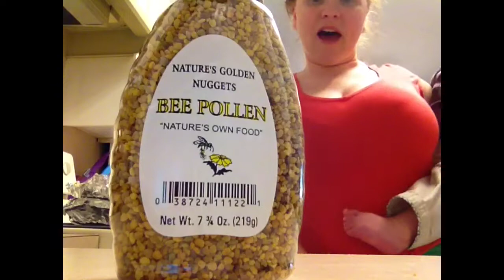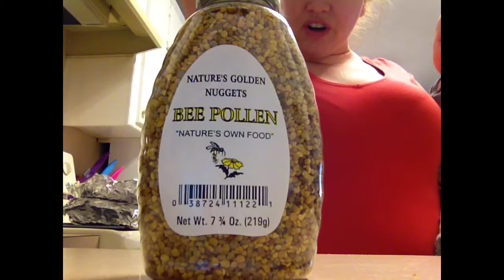Recovering from the weekend